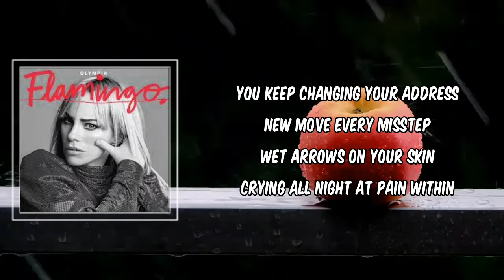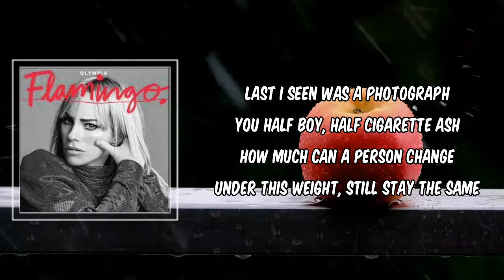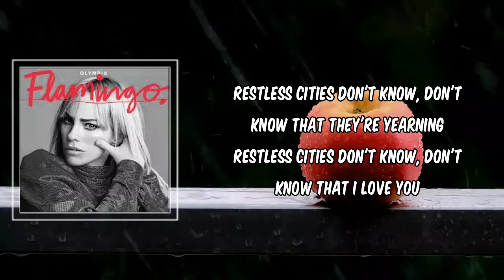Flamingo (Lyrics) - Olympia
Flamingo by Olympia
Album: Flamingo

Flamingo Lyrics:

You keep changing your address
New move every misstep
Wet arrows on your skin
Crying all night at pain within
Don't know if you're chasing
Or running
Saw you go
Walk into a drink and disappear

Afraid trouble finds you
Bad idea

Last I seen was a photograph
You half boy, half cigarette ash
How much can a person change
Under this weight, still stay the same
Who you see when you look
Into the mirror,
Is it you?
We don't want it to be true

Bad idea

Restless cities don't know, don't know why they're hurting
Restless cities don't know, don't know why they're burning
Restless cities don't know, don't know that they're yearning
Restless cities don't know, don't know that I love you